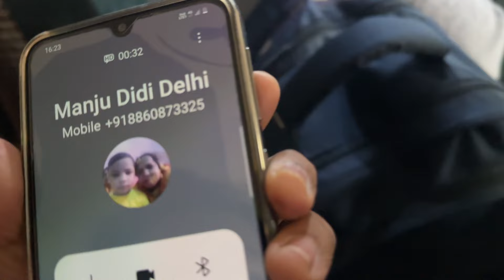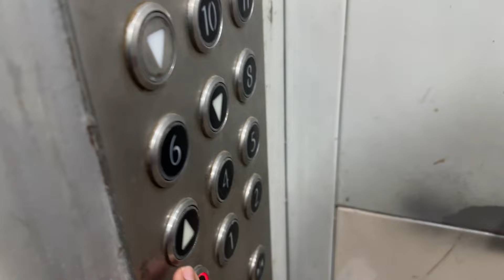Planning For Next Trip | Piyush K Vlogs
Video Title: Planning For Next Trip | Piyush k Vlogs
Software I Use : Da Vinci Resolve